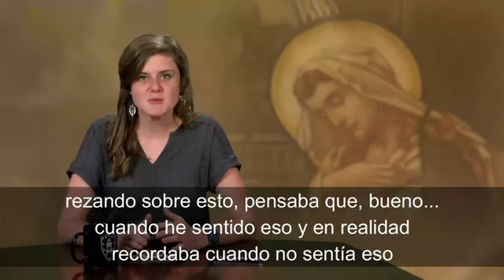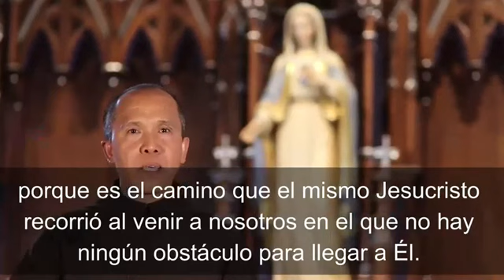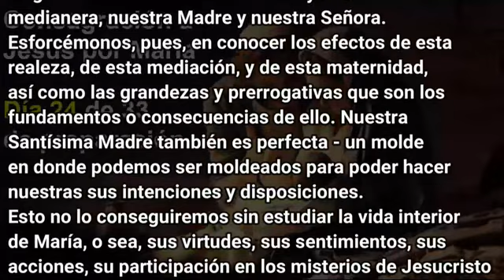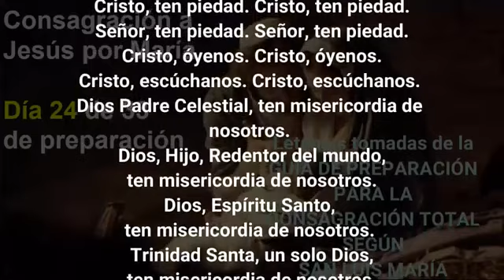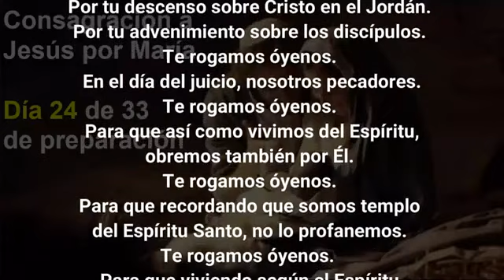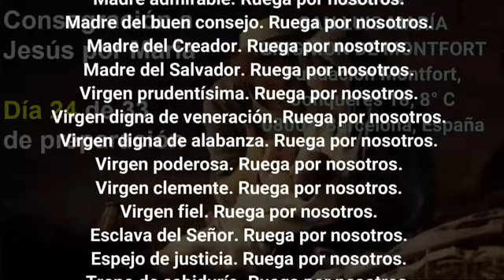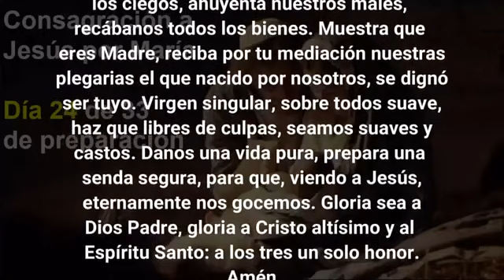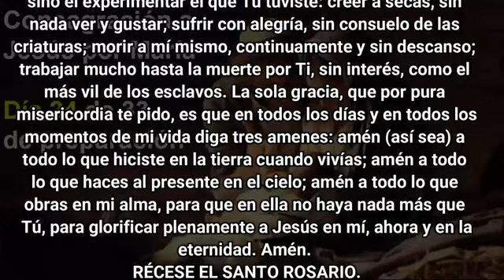Día 24 de 33 de preparación a la Consagración a Jesús por María octubre 7 2023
Tratado de la verdadera devoción a María Libro en PDF